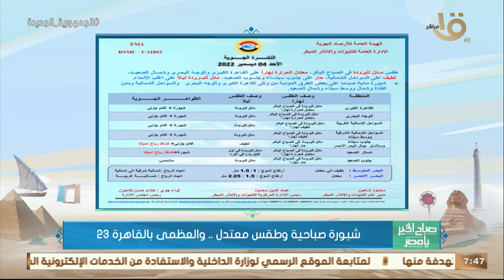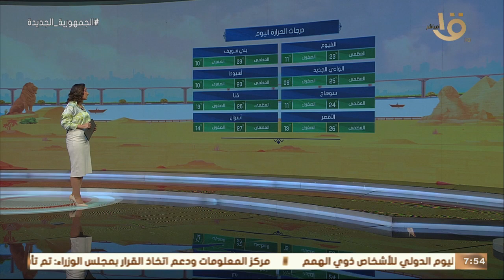صباح الخير يا مصر | بيان بدرجات الحرارة المتوقعة اليوم في مختلف أنحاء الجمهورية